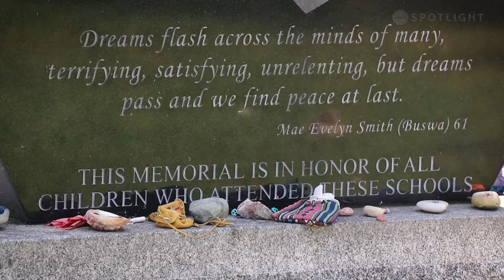Two Women Paddle 260 km for clean drinking water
Within Ontario, many Indigenous communities are under a "boil water" advisory. Canoe For Every Child is an initiative started by Paige Simon and Lue Mahaffey to paddle 260km by canoe on Lake Huron from the Shingwauk residential school site in Sault Ste. Marie, to the residential school site in Spanish Ontario. Their goal is to connect with first nations communities while raising awareness and funds towards helping get clean drinking water into indigenous communities. By partnering with WATER FIRST NGO, they hope to raise $0.50 for each of the 150,000 children estimated to have attended residential schools to meet their fundraising goal of $75 000.

Producer: Christian Lemay